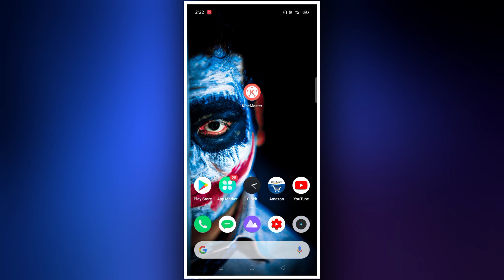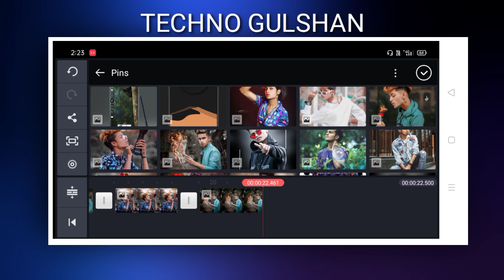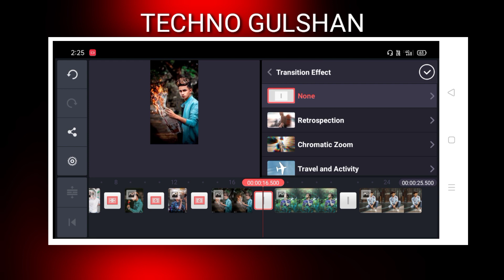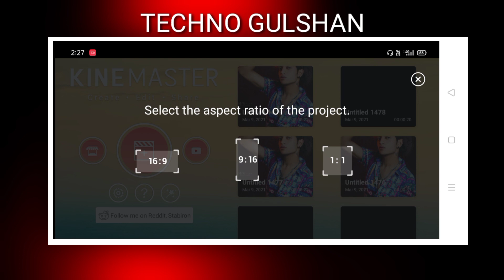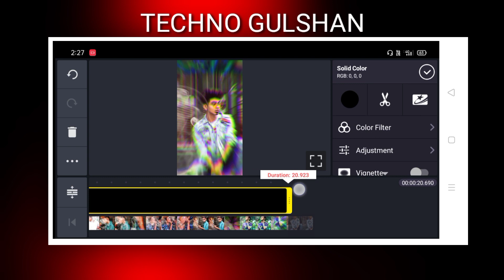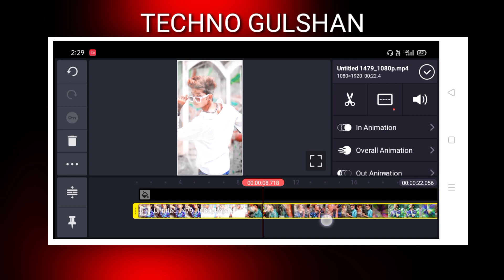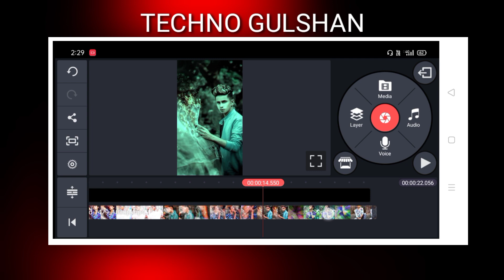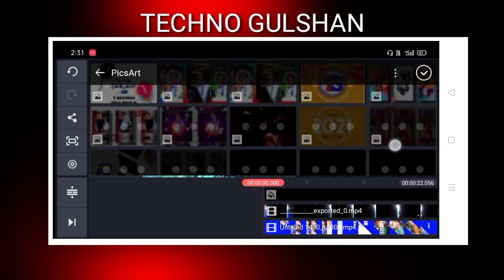kinemaster new New editing 2021 | new whatsapp status video editing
Telegram ID link👇
TECHNO GULSHAN editor boy

जो भी वीडियो या फोटो इस्तेमाल करता हूं इस वीडियो बनाने में सभी के लिए आपको नीचे मिलेगा जाएगा लिंक पर क्लिक करके आप इसे वीडियो या फोटो को डाउनलोड कर सकते हैं लिंक पर जब आप क्लिक करोगे तो ऑटोमेटिक डाउनलोड होना स्टार्ट हो जाएगा आपको कुछ नहीं करना है

सभी सामग्री डाउनलोड लिंक

सामग्री डाउनलोड लिंक 👇 ...

सामग्री डाउनलोड लिंक 👇 ...

सामग्री डाउनलोड लिंक 👇 ...

kinemaster new editing new year
202,